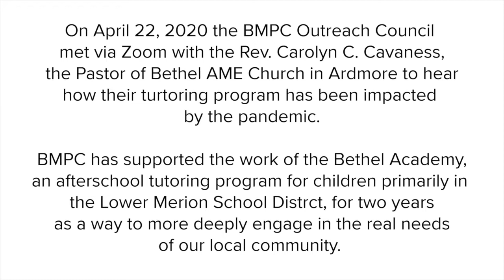Bethel Academy Ministry Moment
Bryn Mawr Presbyterian Church: Mission
This short video features the Rev. Carolyn Cavaness, pastor of Bethel AME Church in Ardmore, who shares an update with the BMPC Outreach Council via a Zoom conference call.